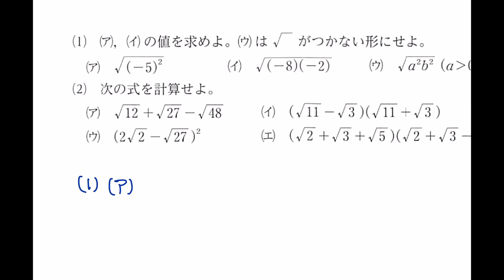【数学IA 数と式 ★】#22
数学IA 数と式 プレイリスト